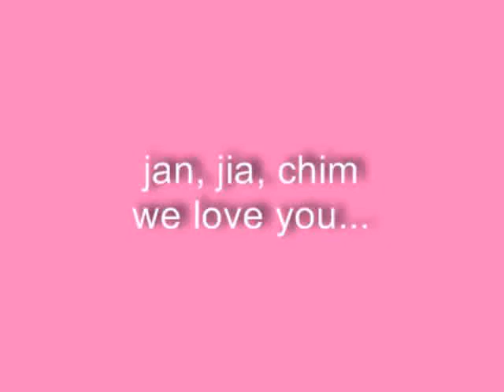if i could(with audio)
jan, jia, chim...